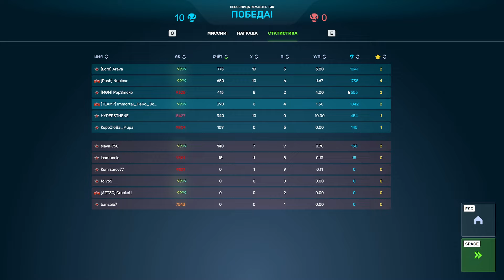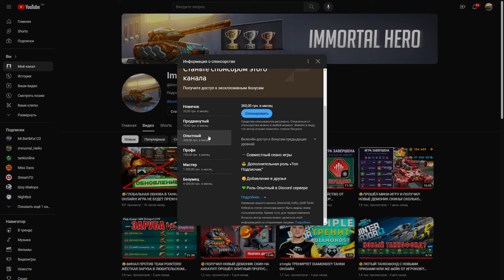🤯ЖЕСТЬ! 4 ТРОФЕЯ В ОДНОМ МАТЧЕ РАЗНОСЯТ РАНДОМ НАПРОЧЬ БЕЗ ШАНСОВ! ЧТО БУДЕТ ДАЛЬШЕ?! ТАНКИ ОНЛАЙН